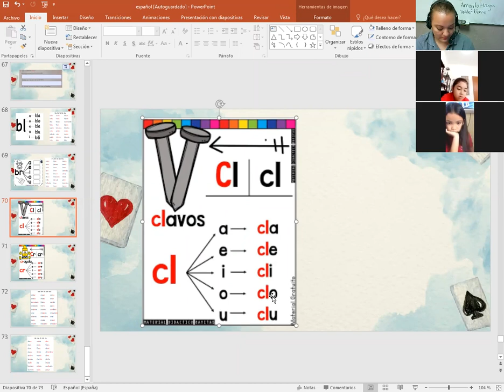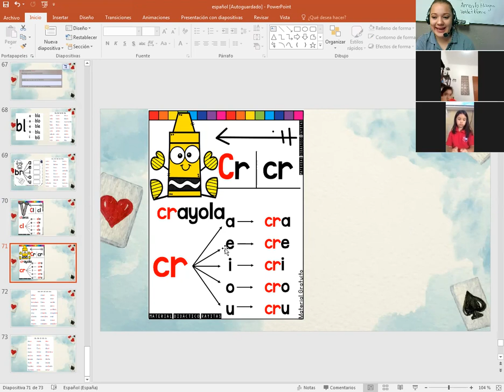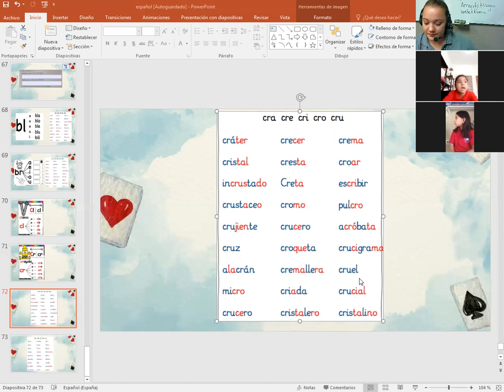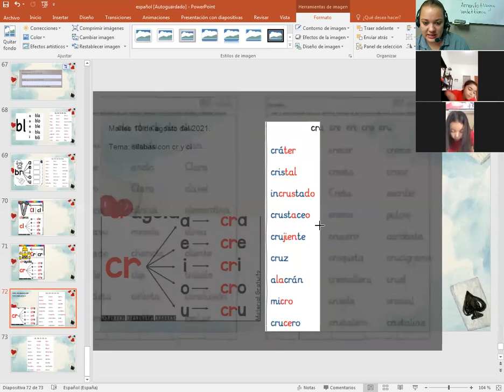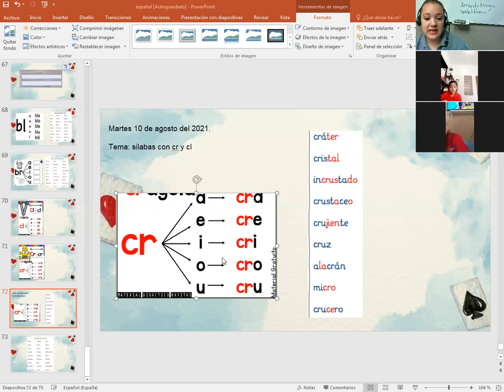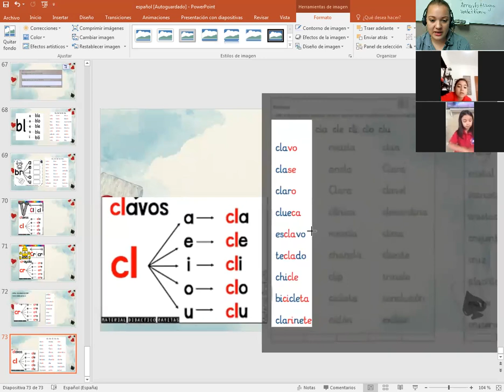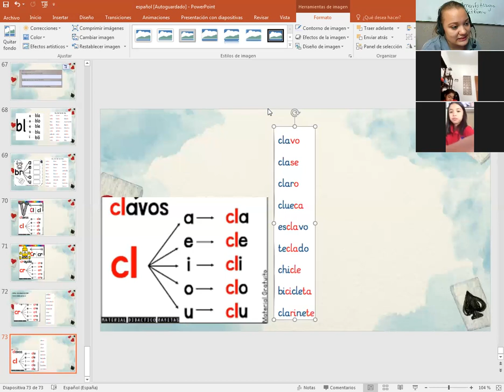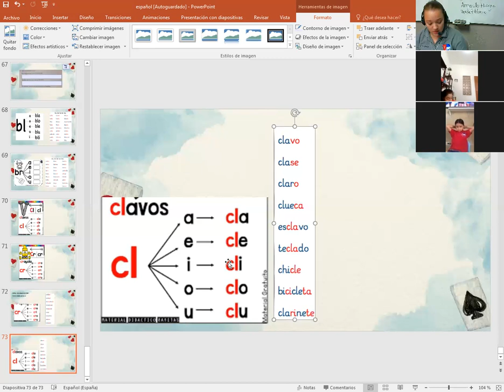ESPAÑOL, SILABAS COMPUESTAS CL, CR, 1ER GRADO, 10 DE AGOSTO